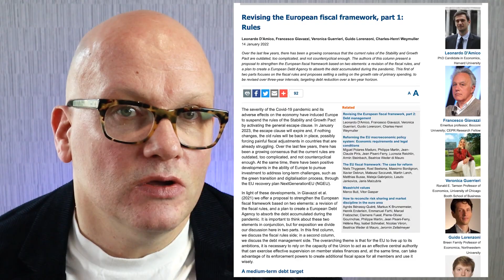Revising the European fiscal framework. Fiscal rules and debt management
In January 2023, the suspension of the EU's Stability and Growth Pact will expire. That means painful fiscal adjustments in countries struggling with the impact of Covid-19. A new proposal has a two-part solution to this problem.